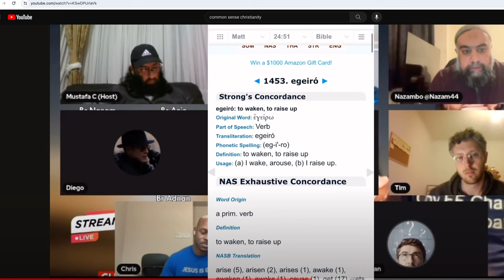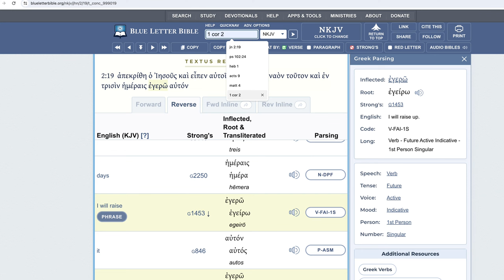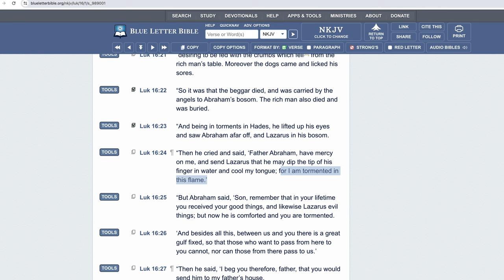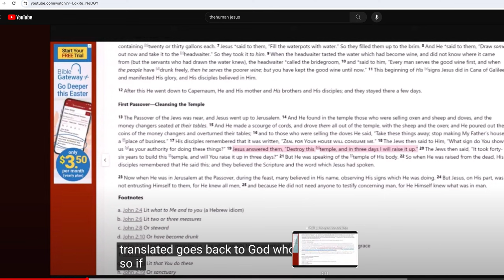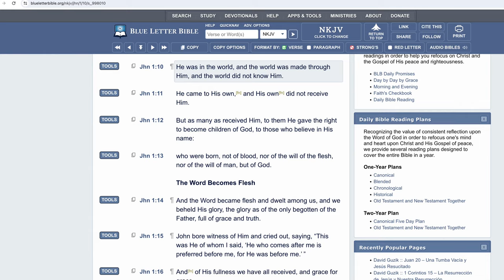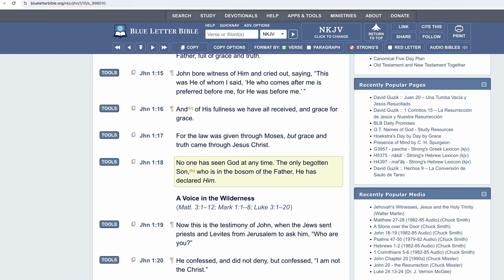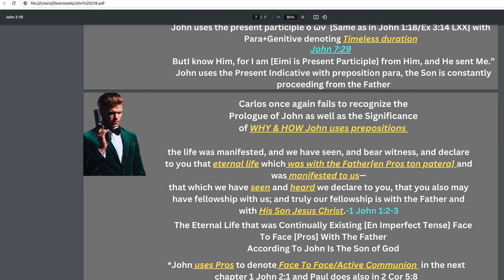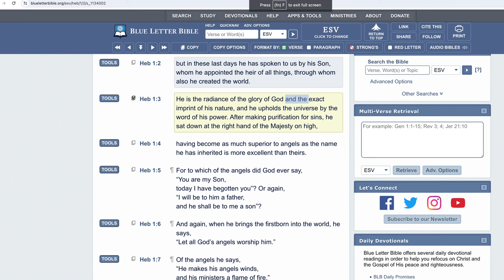Did Jesus Raise Himself?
Why do unitarians always lie? In this video we see how unitarians contradict Jesus and how they misinterpret Scripture. Join us as we dive into the Word and learn to defend your faith!